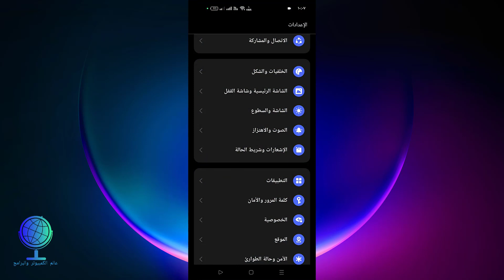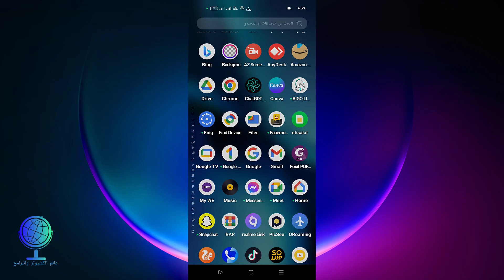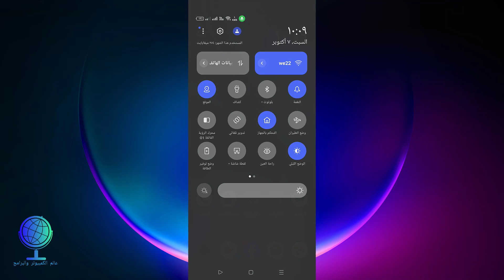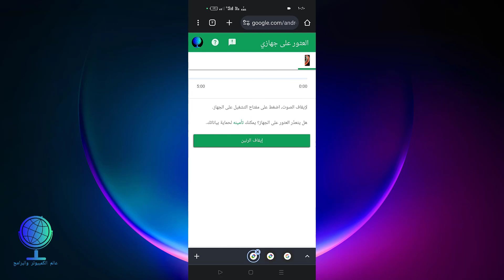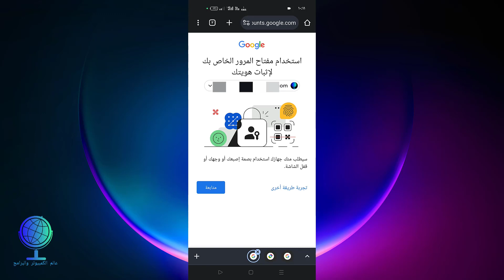ميزة خفية فعلها الان واحمي تليفونك من السرقة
كيفية العثور على الهاتف المفقود او المسروق بنظام اندرويد